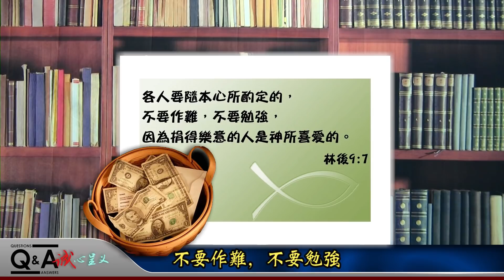CXCY〈誠心呈義〉有問題／基督徒要十一奉獻嗎？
舊約的律法規定要遵從十一奉獻，但是新約並不要求基督徒們要以十分之一的標準奉獻，究竟，基督徒要不要遵從十一奉獻？為了要讓我們對奉獻有正確的認識，我們今天就來談十一奉獻這個主題。